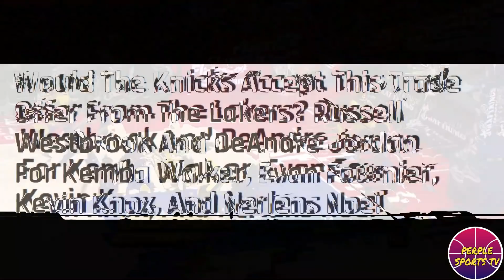MAGANDANG MOVE KAYA ITO! WESTBROOK AT JORDAN ITETRADE? KAPALIT NG MARAMING PLAYER | LEBRON SENTRO NA